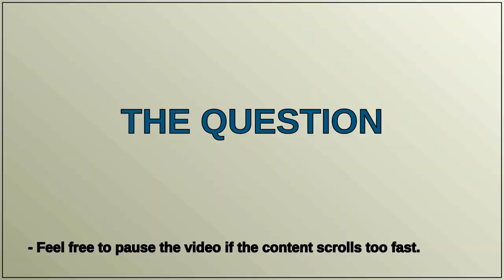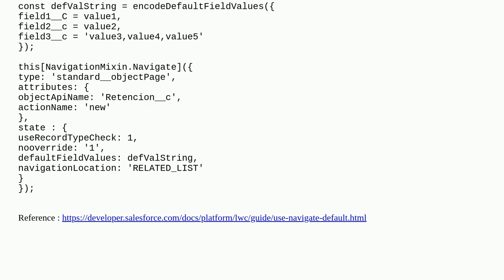Salesforce: LWC Default field values object layout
LWC Default field values object layout

A special thanks goes out to the community

  lightning-web-components navigationmixin.navigate community